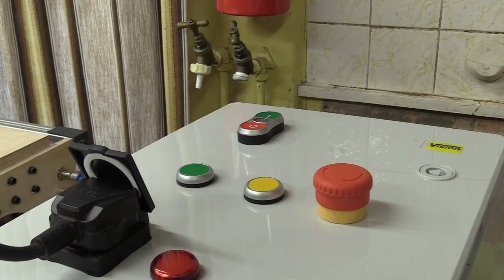Drawing Guernica (again and again)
In this video I draw Guernica as a compressed horizontal line, while ignoring the warning of my smoke alarm.